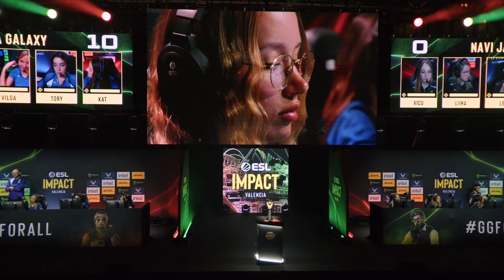Nigma Galaxy vs. NAVI Javelins - Map 2 [Nuke] - ESL Impact League S4 Finals - Grand final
ESL Impact League S4

Chapters:
00:00:00 Round 1 | Kat multikill 3
00:01:29 Round 2
00:02:33 Round 3
00:04:01 Round 4
00:04:57 Round 5
00:07:30 Round 6
00:09:02 Round 7 | ANa clutch win vs 2
00:11:44 Round 8 | vilga multikill 3
00:13:26 Round 9
00:15:05 Round 10
00:16:36 Round 11
00:18:11 Round 12
00:24:06 Round 13